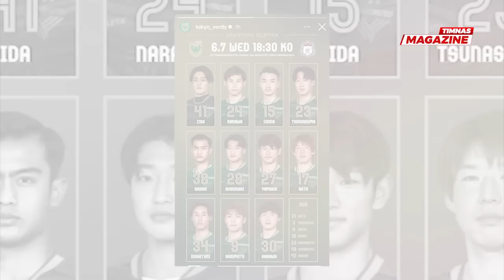JADI STARTER TOKYO VERDY VS GUNMA ‼️ Pratama Arhan Main Di Ajang Emperor's Cup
Kabar mengejutkan muncul dari pemain abroad Indonesia, Pratama Arhan. Dia akhirnya kembali diturunkan oleh klubnya asal Jepang, Tokyo Verdy. Dirinya dimainkan saat berhadapan dengan sesama klub Liga 2 Jepang, Thespakusatsu Gunma, di babak kedua Piala Kaisar 2023.

Menariknya, Pratama Arhan dipasang sebagai starter di laga tersebut. Pada akhirnya, pencinta sepak bola Tanah Air bisa menyaksikan aksi Arhan berseragam Tokyo Verdy. Pratama Arhan sudah lama sekali tidak diturunkan Tokyo Verdy. Namun sayangnya pertandingan tersebut tidak ditayangkan secara langsung.

Saksikan aksi Arhan selengkapnya di dalam Video ini!